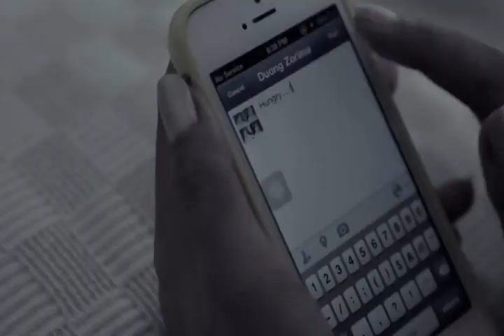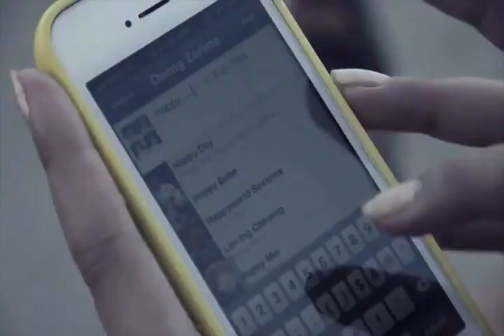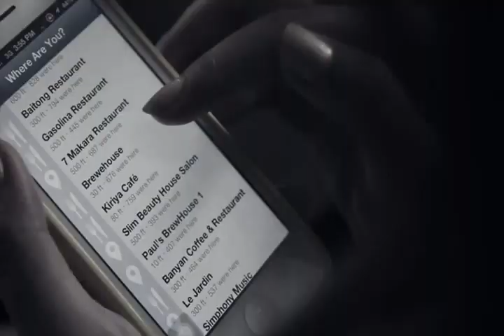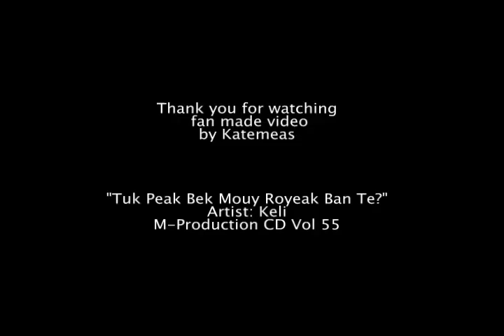Keli - fan made video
Title: Tuk Peak Bek Mouy Royeak Ban Te?
Artist: Keli
Production: M-Production CD vol.55